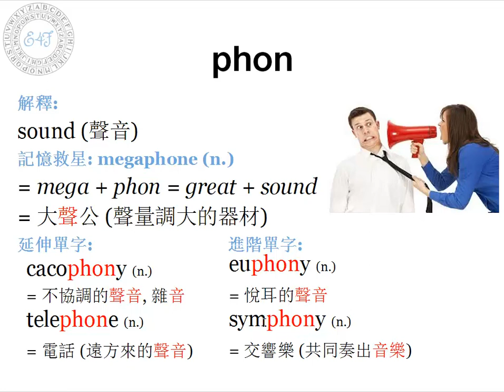【字根 phon】English4Formosa 字首字根推廣教材